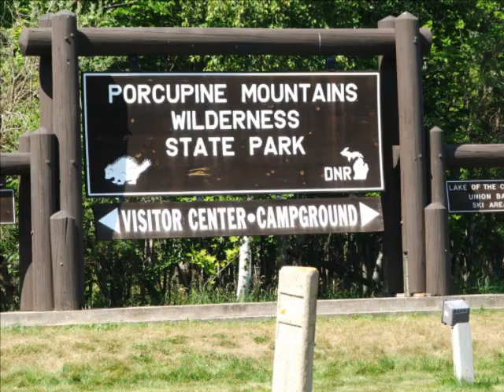Porcupine Mtns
Our ~ 25 mile overnight trek in the Porcupine Mtns. State Park.